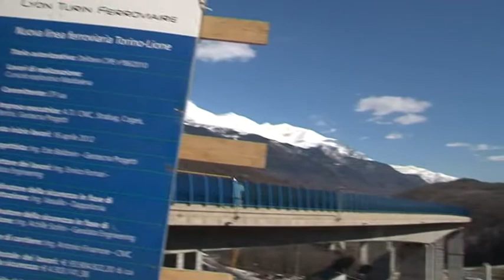TAV: CHIAMPARINO, PRONTI A FARLA NOI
'pronti a farla noi !' suona come un'ultimatum al governo quello lanciato dal presidente del Piemonte Sergio Chiamparino alla conf stampa di fine anno della giunta regionale. Il presidente del Piemonte replica così alle intenzioni del premier Conte di rimandare la decisione sull'opera prima delle elezione europee di maggio.